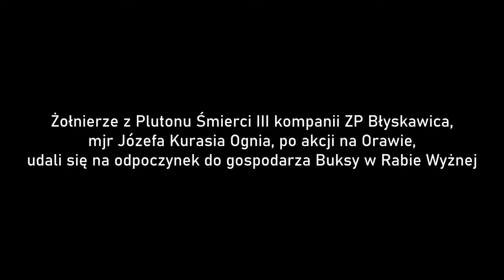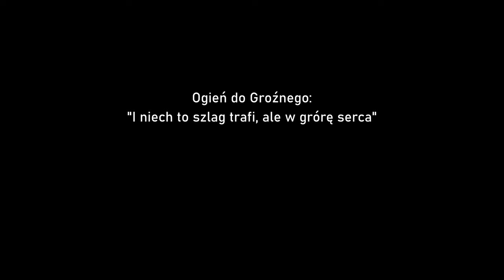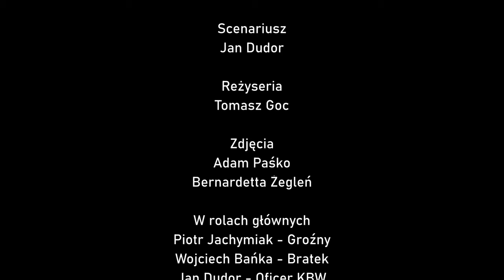Groźny - Ostatnia bitwa - film krótkometrażowy o II Wojnie światowej [WW2 SHORT FILM]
Drodzy maniacy!
Mamy przyjemność przedstawić Wam szybki film, który zrobiliśmy we współpracy z PGRH Błyskawica. Dziękujemy za zaangażowanie i taką dawkę emocji i huku :D

W nocy z 8 na 9 listopada 1946 r.  3 kompania Zgrupowania Partyzanckiego "Błyskawica" pod dowództwem chor. Henryka Głowińskiego ps. "Groźny" zatrzymała się w gospodarstwie Stanisława Buksy w Rabie Wyżnej. Zmęczeni długim marszem, po akcji aprowizacyjnej na Orawie, zaczęli przygotowywać zapasy żywności dla oddziału na nadchodzącą zimę.
Ich śladem podążała grupa operacyjna Wojsk Wewnętrznych stacjonująca w Czarnym Dunajcu. W wyniku akcji zbrojnej przeprowadzonej przez funkcjonariuszy KBW zginęli:
chor. Henryk Głowiński ps. "Groźny"
Jan Osiecki ps. " Bratek"

Aktorzy:
Piotr Jachymiak
Wojciech Bańka
Jan Dudor
Tomasz Goc
Jacob Holzer
Jan Bednarczyk
Artur Kołodziej,
Zdzisław Haręza,
Ryszard Bogdał,
Patryk Zborowski,
Szymon Lipkowski,
Marta Chrobak,
Marìa Chrobak,
Agnieszka Żegleń
Augustyn Możdzeń,
Dariusz Zych

Wpadajcie również na nasze media społecznościowe! Szykujemy dla was dużo niespodzianek i filmów!!

*Nie propagujemy żadnych ustrojów totalitarnych.